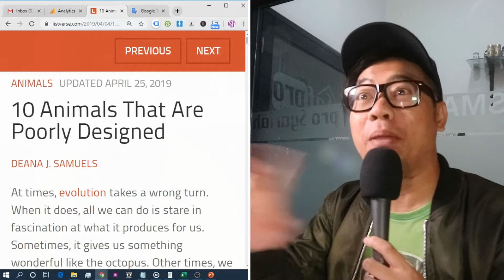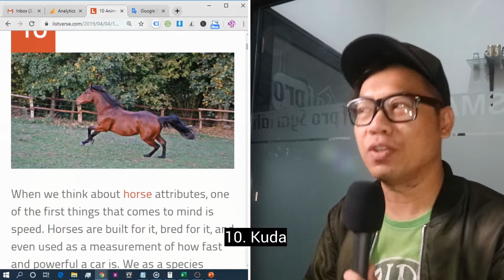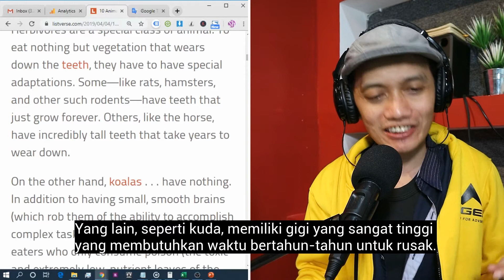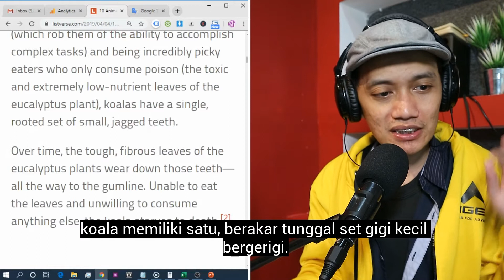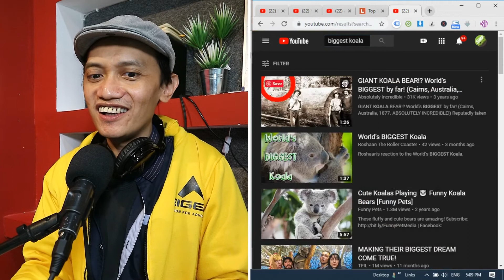10 Animals that some scientists said are Poorly designed | ISO 21 R1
In this EnglishReading Practice and conversation we are talking about material we find